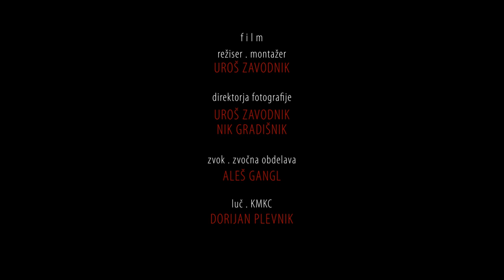Kompleksno valentinovo: The Moonshiners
𝐓𝐡𝐞 𝐌𝐨𝐨𝐧𝐬𝐡𝐢𝐧𝐞𝐫𝐬 so stari glasbeni znanci, ki so v preteklosti že večkrat sodelovali v različnih glasbenih sestavih. V letu 2020 so združili moči in ustanovili zasedbo, ki v prvi vrsti navdušuje s svežimi priredbami skladb različnih zvrsti, jazza, funka, bluesa in tudi popa. Prvi poskus skupnega udejstvovanja je zaradi nepričakovanih globalnih razmer zaenkrat ostal tudi edini, vendar si prizadevajo, da bi čimprej nadaljevali z zastavljenimi načrti in v prihodnosti še marsikateri večer popestrili s sproščenim vzdušjem in živahnimi ritmi.

🎵 𝐓𝐡𝐞 𝐌𝐨𝐨𝐧𝐬𝐡𝐢𝐧𝐞𝐫𝐬 🎵
Ajda Stina Turek - vokal
Jure Praper - kitara
Vid Jamnik - vibrafon, xylosinth
Miha Koren - bas kitara
Matic Črešnik - bobni

𝐫𝐞ž𝐢𝐬𝐞𝐫 . 𝐦𝐨𝐧𝐭𝐚ž𝐞𝐫 : Uroš Zavodnik
𝐝𝐢𝐫𝐞𝐤𝐭𝐨𝐫𝐣𝐚 𝐟𝐨𝐭𝐨𝐠𝐫𝐚𝐟𝐢𝐣𝐞 : Uroš Zavodnik & Nik Gradišnik
𝘇𝘃𝗼𝗸 . 𝘇𝘃𝗼č𝗻𝗮 𝗼𝗯𝗱𝗲𝗹𝗮𝘃𝗮 : Aleš Gangl
𝐥𝐮č . 𝐊𝐌𝐊𝐂 : Dorijan Plevnik
𝗝𝗮𝘇𝘇 𝗥𝗮𝘃𝗻𝗲 : Robi Jamnik & Franc Kokal

Č𝐚𝐬𝐨𝐯𝐧𝐢𝐜𝐚 / 𝐓𝐢𝐦𝐞𝐜𝐨𝐝𝐞
0:00 - Adrienne & Adrianne . Vulfpeck/arr. The Moonshiners
3:52 - Crazy . Willie Nelson
7:08 - Can't Take My Eyes Off You . Bob Crewe, Bob Gaudio
11:50 - When a Man Loves a Woman . Calvin Lewis, Andrew Wright
16:14 - Only You . Buck Ram
20:15 - Girlfriend . Paul McCartney
24:02 - Moondance . Van Morrison
28:32 - Duke Ellington's Sound of Love . Charles Mingus
31:34 - Take Me to the River . Al Green, Mabon "Teenie" Hodges
37:31 - Credits